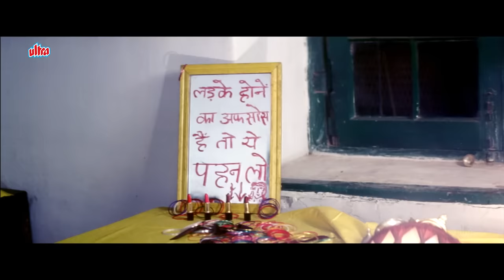दिव्या भारती के साथ कबड्डी खेलने के लिए ये क्या बन गए ? - ज़बरदस्त बॉलीवुड सीन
Film: Shola Aur Shabnam
The spoiled and arrogant brother, Bali (Mohnish Behl), of notorious gangster, Kali Baba (Gulshan Grover), enlists in the National Cadet Corp, and wants to have his way with his fellow-students and trainer, Inder Mohan Lathi (Anupam Kher), with comical results. When he meets Divya Thapa (Divya Bharti) for the first time, he is smitten by her, and wants to be with her by hook or by crook. But Divya is in love with Karan (Govinda), and both plan to be with each other. Circumstances act against them, and they flee together, with Kali Baba's men, and Divya's Police Commissioner dad, Yashpal Thapa (Alok Nath), in hot pursuit, to an unknown destination, surrounded by a web of lies, deception, and no known resource to assist them.

Written by Anees Bazmee, Rajeev Kaul, Praful Parekh
Produced by Pahlaj Nihalani
Starring - Govinda, Divya Bharti, Anupam Kher, Gulshan Grover
Edited by David Dhawan